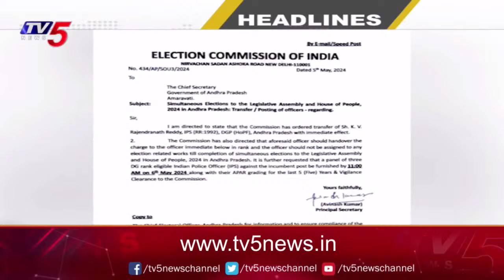6AM Morning News Headlines | Tv5 News